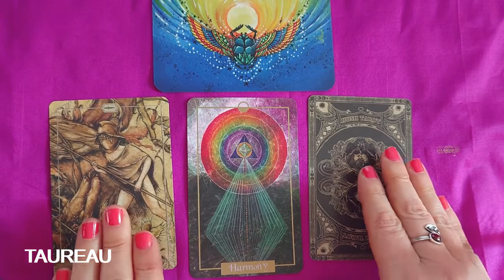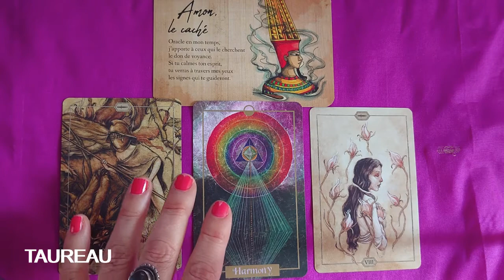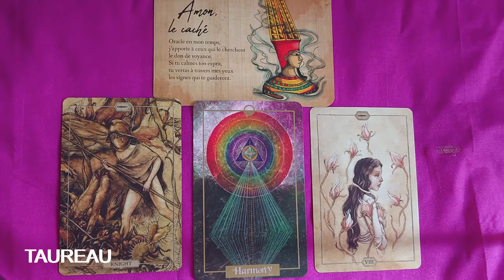TAUREAU - Tarot horoscope 2021 : harmonie